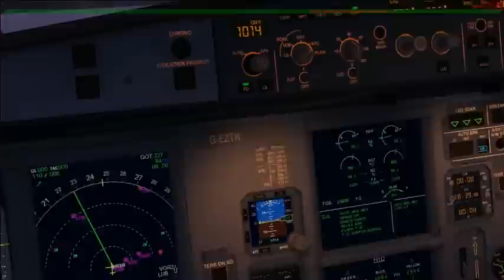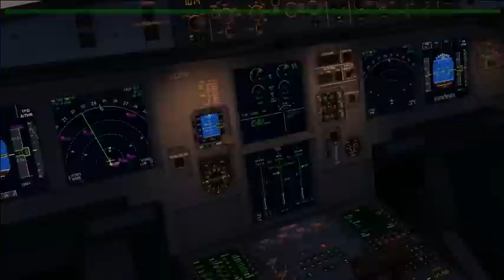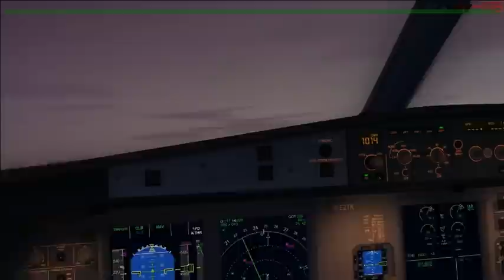FSX Airbus X EDDB 25L Start at dusk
Start with Aersoft Airbus X in Berlin Schoenefeld EDDB
Addons: Airbus X, UTX, GEX, REX, A2A Lights